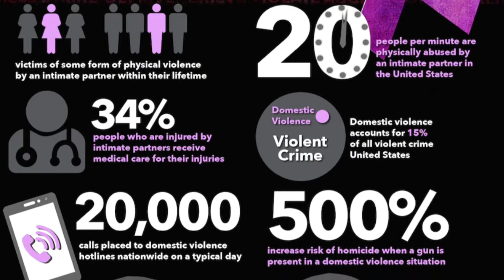Domestic Violence Fragrance Collab:Purple Bottle Fragrances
October is Domestic Violence Awareness month. With that being shared, I’ve partnered with a few other content creators to Shine a Light for Domestic Violence Awareness.

To incorporate fragrances, I will be sharing purple bottles from my collection.

Also, each of their videos will be linked below for you to check out￼.￼

Collaboration Videos:

💜Cassandra Jones

💜Fab Finds by Ketra

💜Pam Jordan: The Pam Fam

💜Dr. Rose’s Perfume Corner